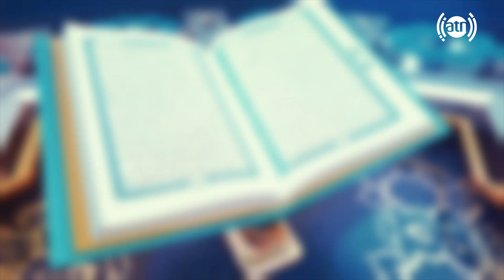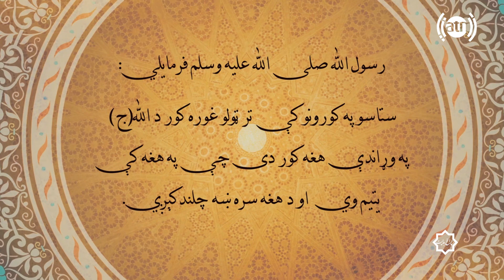چراغ هدایت - قسمت ۲۴۵ / Cheraghe Hedayat - Episode 245